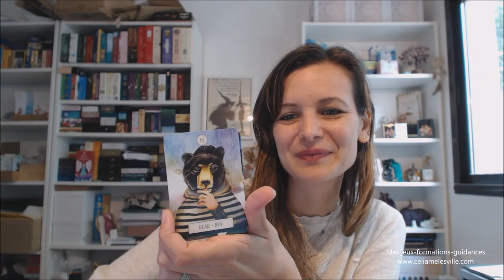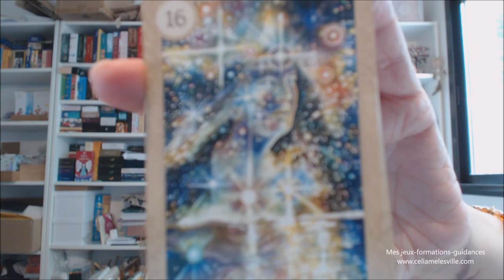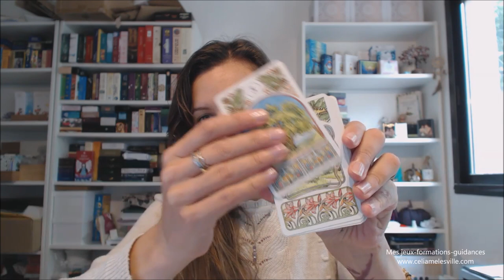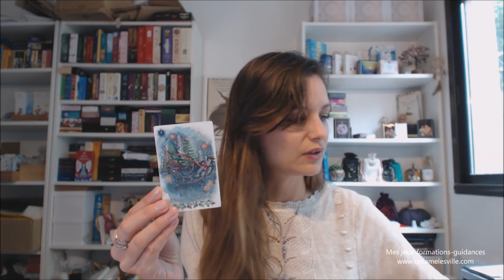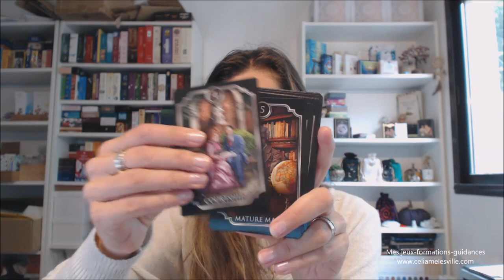Petit Lenormand - Challenge partie 3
Où trouver le "rêve enchanté de Lenormand"
Où trouver le coffret Lenormand de Caitlin Matthews